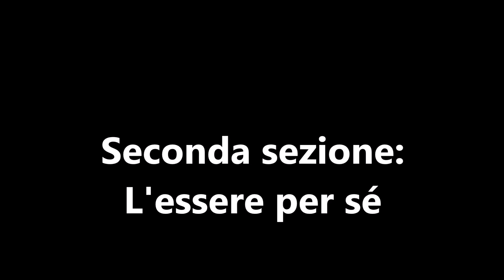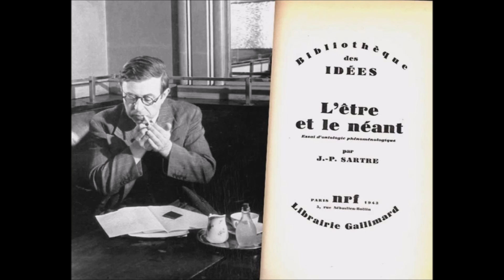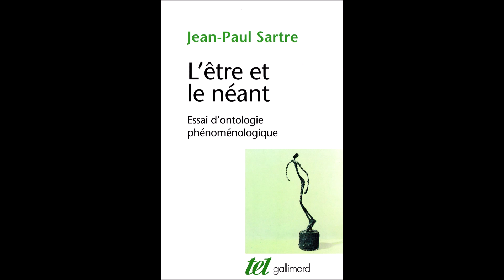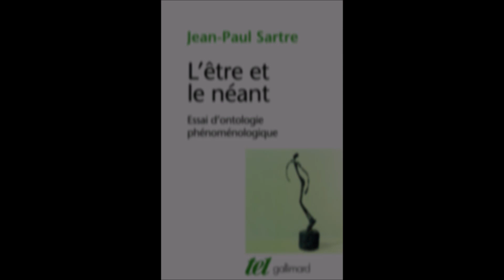Guida a "L'essere e il nulla" di Sartre - 3. Il per-sé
Guida a "L'essere e il nulla" di Sartre: il per-sé. Testo, audio e video di Giuseppe A. Perri.